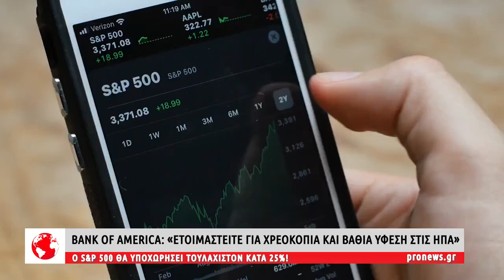Bank of America: «Ετοιμαστείτε για χρεοκοπία και βαθιά ύφεση στις ΗΠΑ»